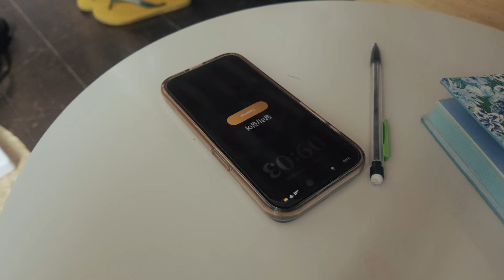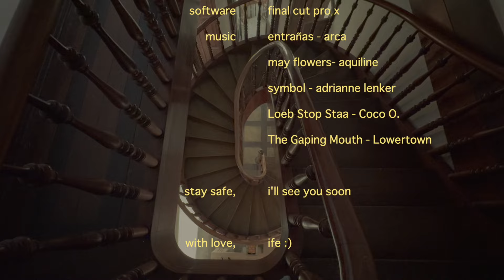moments in rio de janeiro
stay safe and sending you love
ife